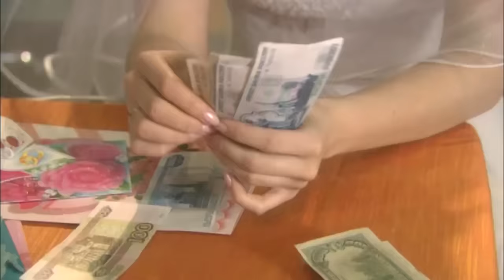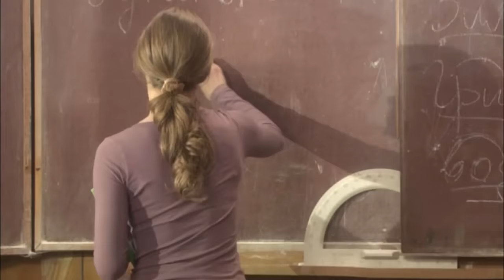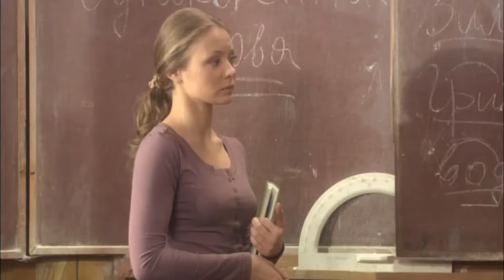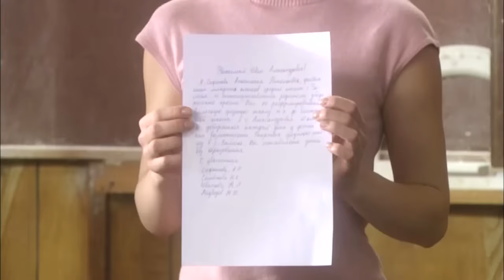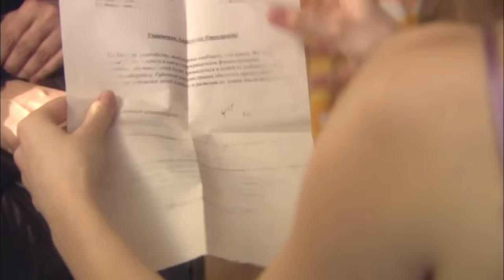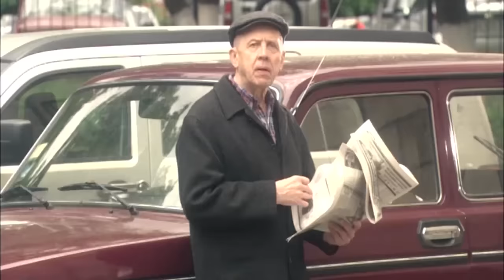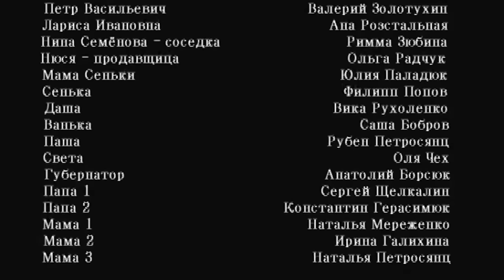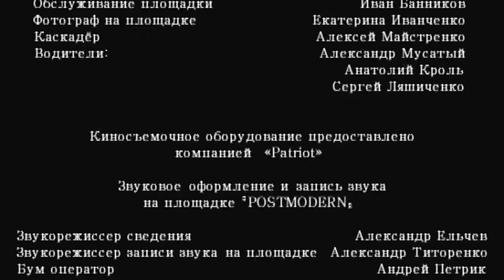ДОМ ДЛЯ ДВОИХ, фильм покоривший тренды, мелодрама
Настя и ее старший брат Миша во всем привыкли помогать друг другу, ведь с юных лет они остались совсем одни. Для сестры Михаил всегда был единственной опорой и поддержкой. Однако все поменялось после того, как Миша женился. В доме появилась еще одна женщина, а как известно, двум хозяйкам под одной крышей не ужиться. Настя во избежание размолвки с братом решает уехать в деревню.
Там она устраивается учительницей в школу и постепенно начинает налаживать новую жизнь. Судьба сводит ее с соседом Пашей, который помогает девушке обустроиться на незнакомом месте.

Режиссер: Сергей Алешечкин
Сценарист: Ольга Ларионова
Оператор: Владимир Гуевский
Композитор: Роман Дудчик
Художник: Виктор Бучковский
Продюсеры: Ирина Заря, Ксения Юшкова
Актерский состав: Карина Разумовская, Александр Ратников, Константин Соловьёв, Валерий Золотухин, Римма Зюбина, Анна Расстальная, Ольга Радчук, Дмитрий Мазуров, Виолетта Трыкова, Анатолий Борсюк, Любава Грешнова, Ирина Дорошенко, Юлия Паладюк, Алла Мартынюк
Количество серий: 1
Жанр: мелодрама
Премьера: 4 октября 2009